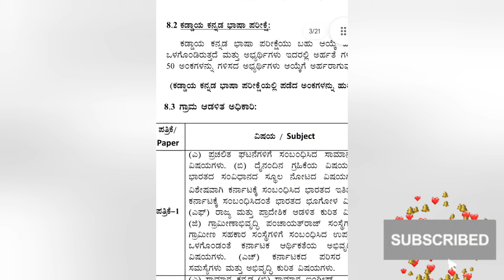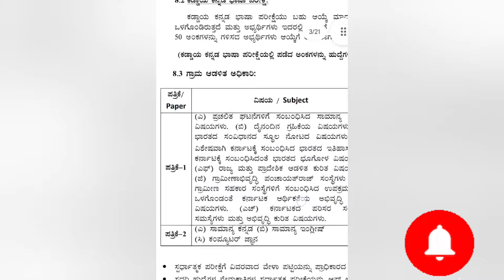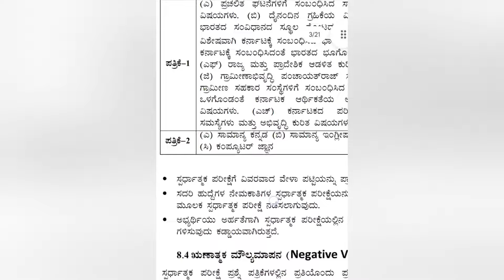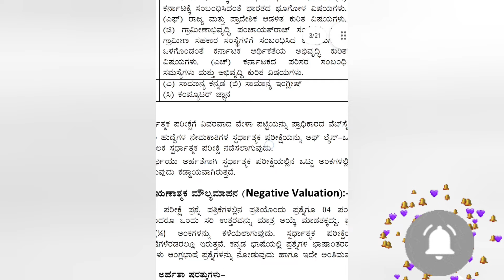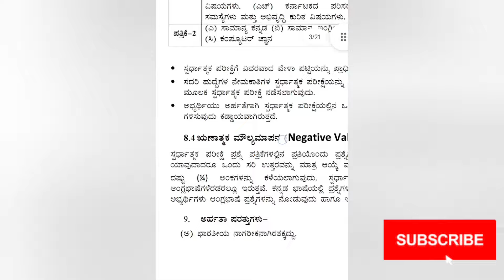VAO EXAM SYLLABUS AND BEST BOOK LIST/VAO ಪರೀಕ್ಷೆಗೆ ಕೊನೆಯ ಹಂತದ ತಯಾರಿ ಹೇಗಿರಬೇಕು